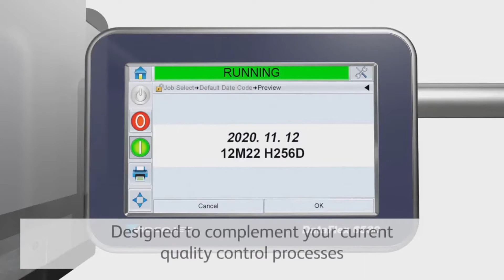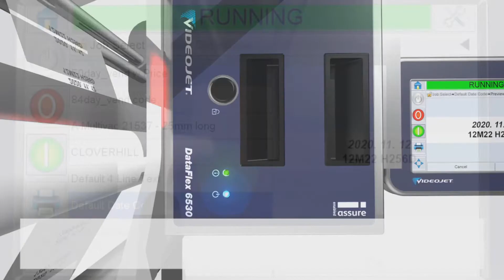Videojet Thermal Transfer Printers for High Performance and Labeling on Flexible Packaging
Thermal Transfer Printers for High Performance and Labeling on Flexible Packaging

High performance thermal transfer printing systems offer higher throughput to provide more capability for faster marking applications, along with advanced data handling to print information such as variable bar codes
Typical thermal transfer overprinting applications include snack foods, confectionery and bakery products, frozen and refrigerated foods (meat & poultry, dairy, bagged fruits & vegetables), cosmetics, pharmaceuticals, nutraceuticals, and other products packaged in flexible films.
VCP Trading International Corporation, authorized distributor of Videojet machines here in the Philippines.